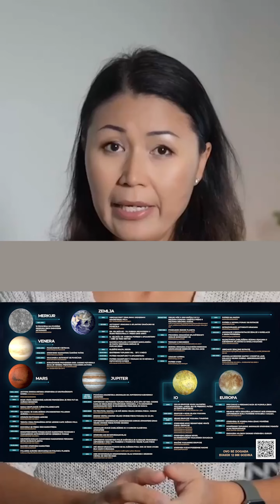💫Pravi uzrok klimatskih promjena - kozmički utjecaj i posljedice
💫Pravi uzrok klimatskih promjena je cikličnost od 12 000 godina. Ali zašto ovaj put naš planet može postati drugi Mars i ŠTO UČINITI da odbacimo takvu strašnu mogućnost i nadvladamo nadolazeće prijetnje?